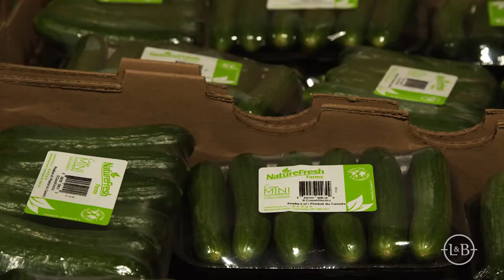L&B Produce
We’re really proud of all the work we do behind the scenes to bring our customers the freshest, highest quality fruits and vegetables. We work directly with growers, including many growers in Minnesota, to build relationships with farmers and ensure that produce is handled with the utmost care on the way to the store. We even have our own distribution center, so you can always enjoy produce at the peak of freshness. Our priority is for customers to get the best possible produce, always.